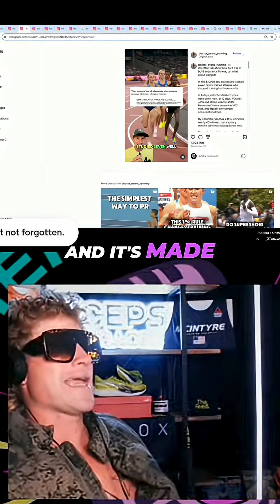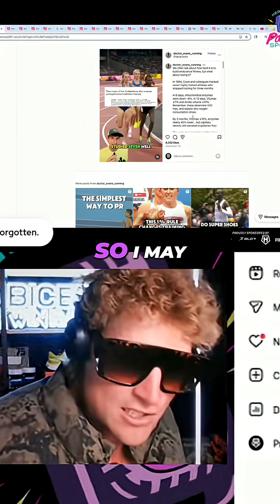VO2 Max Drops Fast? This Is Shocking!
Endurance declines rapidly! After just six days, mitochondrial density decreases by 8%. See why minimal downtime makes a huge difference. Ready to feel like a fire-breathing dragon, too? Let's keep it up!